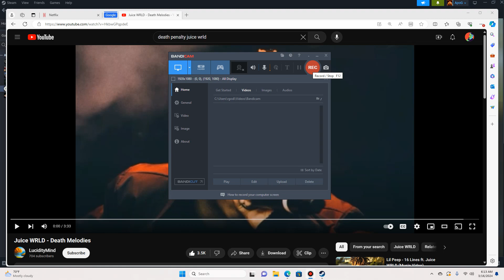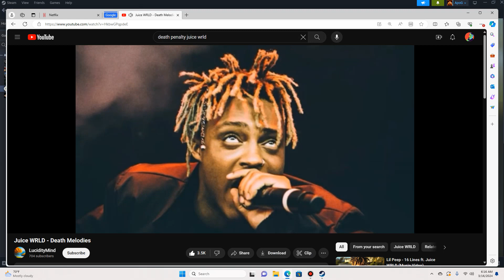Juice WRLD - Death Melodies (OG Version)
ApoG sings Juice WRLD's Death Penalty song, the word penalty was changed.